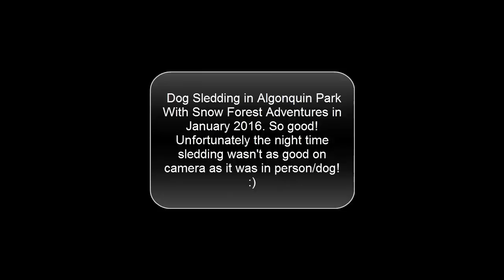Dog Sledding in Algonquin Park with Snow Forest Adventures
2 people with 6 dogs following 2 people with 8 Dogs on Sleds in the Snow at Algonquin Park